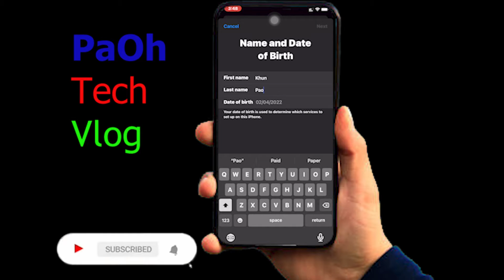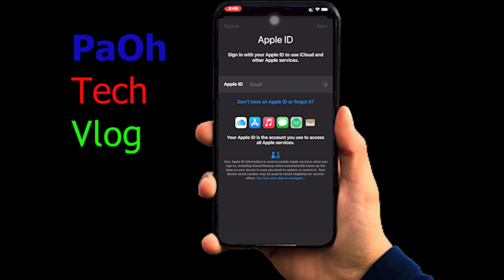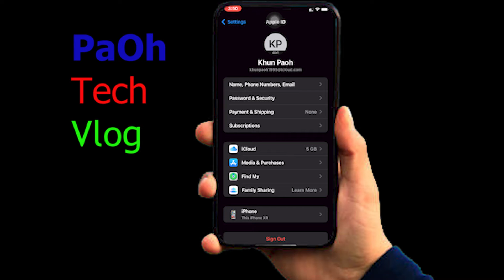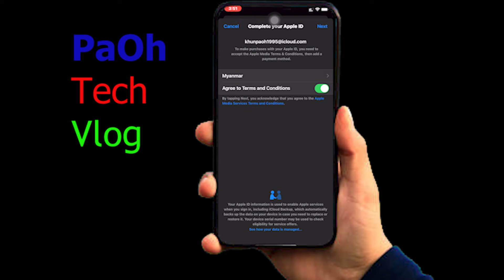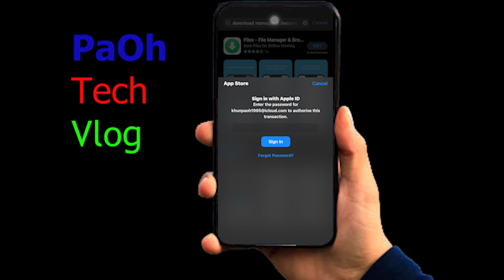Apple Id Create New Account Very Easy.